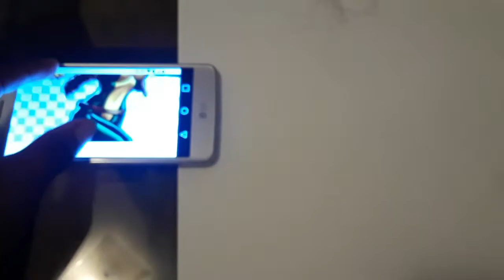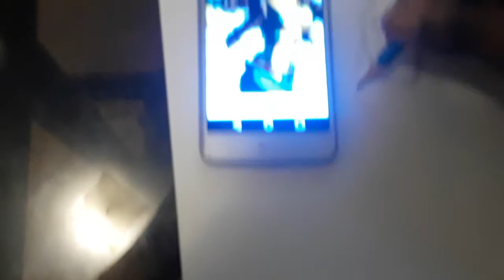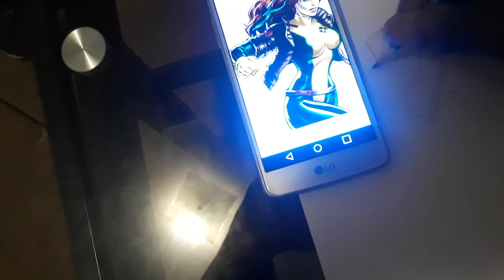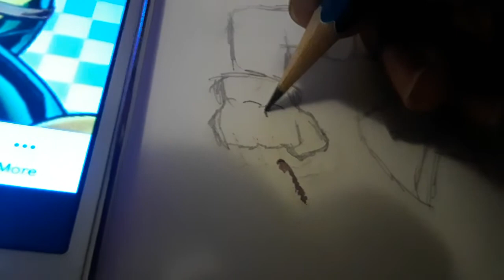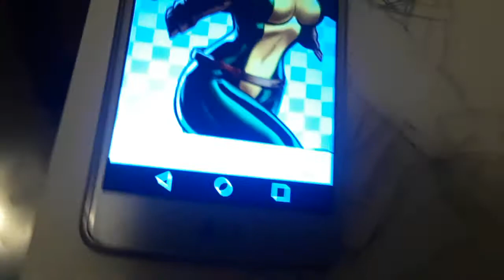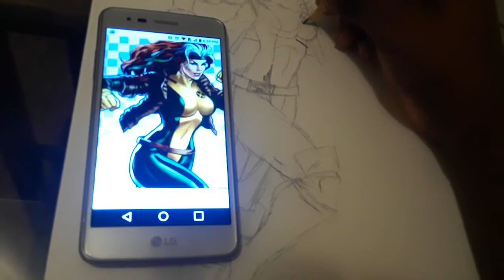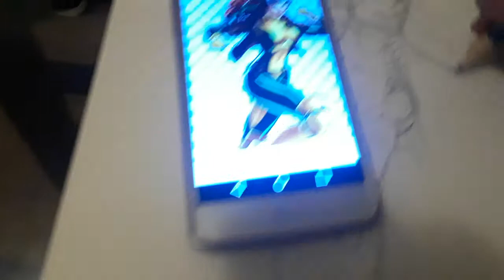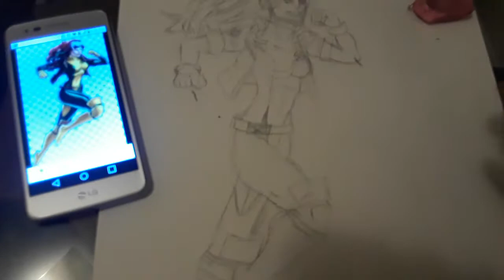Sketching Rogue from X-Men.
I'm drawing the worst artwork pose on for rogue because she is my favorite character from the X-Men franchise.